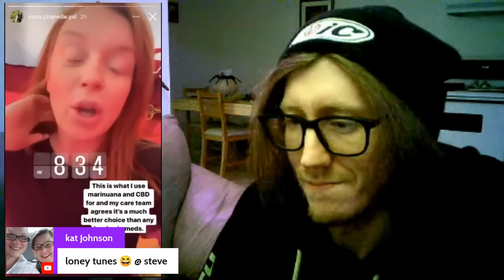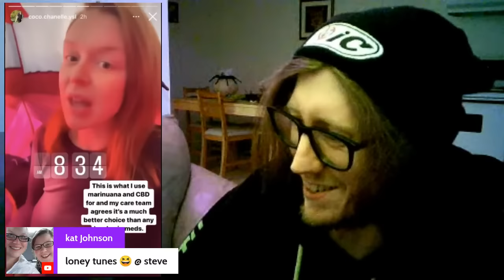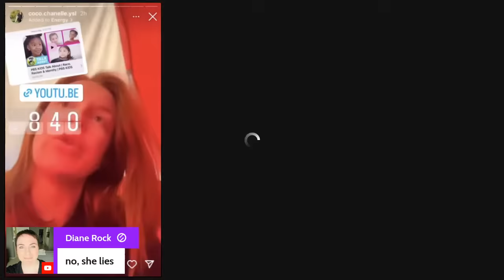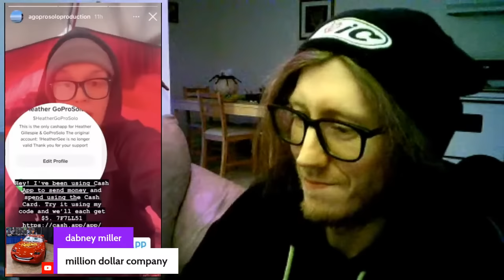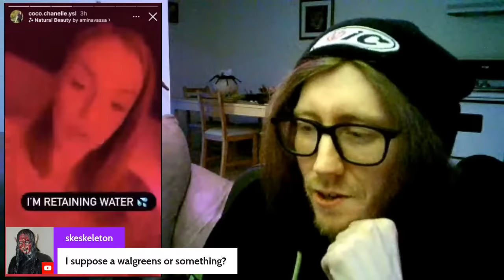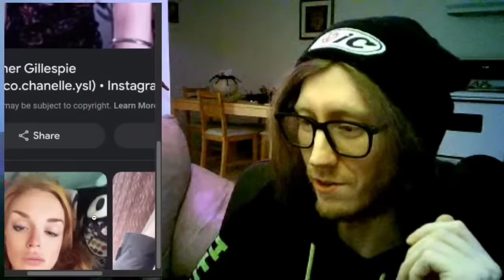Xavier Is A Robot Now?! - Haunting Heather Gillespie Robot Eggs Savior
@Stolen Eggs